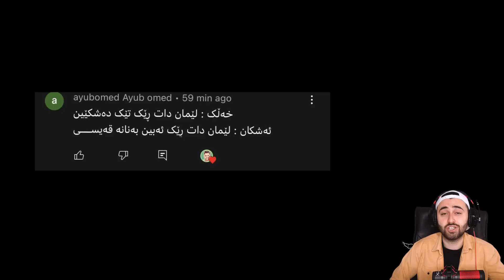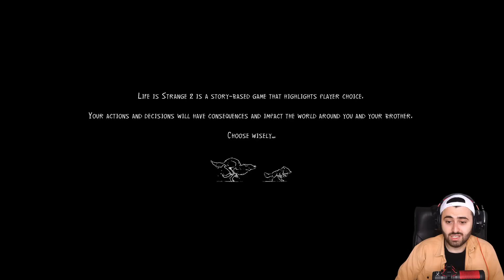LIS2 #13 - 😯 حەپەساوم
خۆشەویستان بەخێر بێن بۆ زنجیرەی تازەی یاری ڵایف ئز ستریەنج تو یاخود ژیان سەیرەی دوو ئەم چیرۆکە باس لە دوو برا ئەکات کە بەبۆنەی ئەوەی یەکێکیان هێزێکی سەیر و نەناسراوی هەیە توشی کۆمەڵێک کێشە ئەبن و ژیانیان لە یەک چرکە ئەگۆڕێت وە ئەبێت لە کێشەکانیان خۆیان دەرباز بکەن بەڵام چیرۆکەکە زۆر لەوە قوڵترە
بەشی سیانزەیەم
13

ئەشکان گەیمس

Sup guys, welcome to our new walkthrough series, in this series we cover the one and only Life is Strange 2 which tells the story about two brothers who one of them has special powers and these power gets them into way too much trouble in a way that their lives literally changes in a moment, Sean and Daniel need to keep fighting until their problems and the mysteries of the specials power are solved and they get their lives back but the story is much deeper than that!
part 13

Ashkan Games